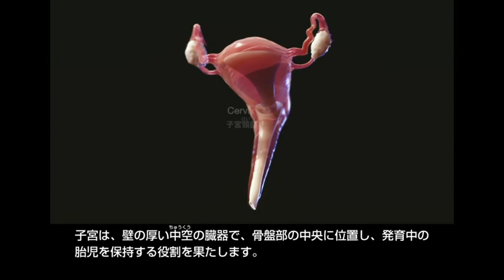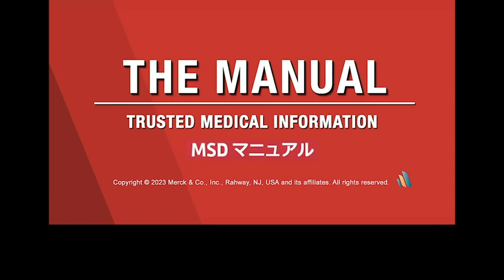女性の生殖器系の仕組みと働き | MSDマニュアル家庭版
女性の生殖器系についてもっと詳しくみてみましょう

腟[ちつ]は女性の外性器と子宮をつなぐ管で、子宮を介してその他の性器ともつながっています。経血や精子、それに分娩時の胎児は、いずれも腟を通過します。子宮には厚い筋肉の層があり、分娩時には、それが収縮して胎児を押し出すのを助けます。子宮頸部[けいぶ]（子宮の下部にある開口部）と腟は分娩時に広がります。卵管は子宮から卵巣の方に伸びています。卵子は卵管の中で精子と出会って受精が起こり、受精卵は卵管の内側にある指状の突起物によって、子宮の方に送られます。卵管のすぐ外側にある卵巣では、卵子が貯蔵されているほか、主にエストロゲンやプロゲステロンなどの女性ホルモンが作られています。これらのホルモンは、思春期になると血液中の濃度が上昇し、月経の発来、乳房の発達、わき毛や陰毛の成長など、多くの成人の特徴の出現といった変化を誘発します。乳房は、母乳を分泌する腺を脂肪組織が取り囲んだ臓器です。妊娠の約24週目には、ホルモンによって母乳の生産が刺激されます。母乳は乳腺内の管の中を流れ、乳頭から体外に排出されます。